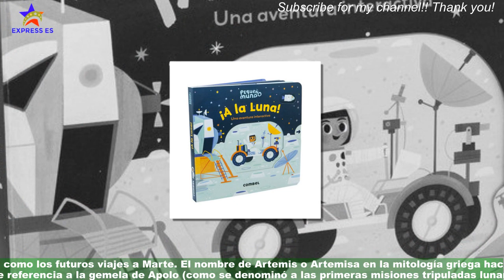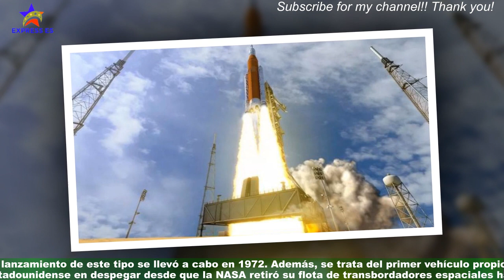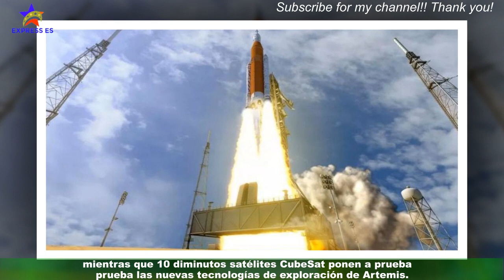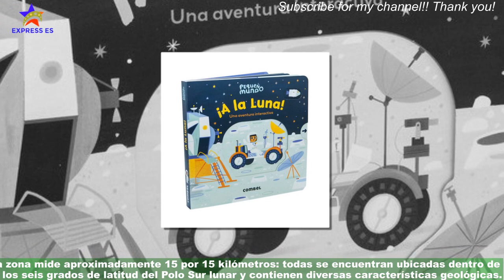Despega una nueva aventura hacia la Luna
La NASA ha lanzado este miércoles el megacohete SLS, el más potente del mundo, con la cápsula Orion a bordo. Esta nave no tripulada se moverá en una órbita lunar y regresará a la Tierra después de un vuelo de 26 días en el que se probarán tecnologías que permitirán la futura exploración humana de la Luna y Marte.Artemis I es un vuelo de prueba sin tripulación, el primero de una serie de misiones cada vez más complejas para preparar la presencia humana permanente en la Luna,